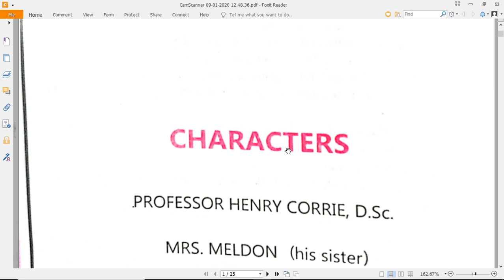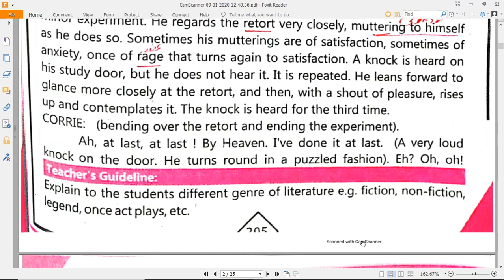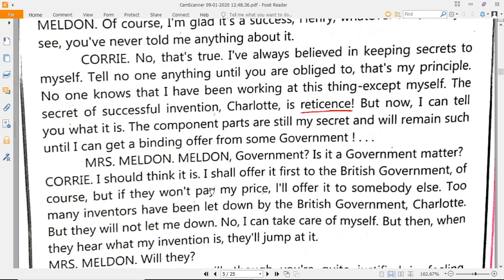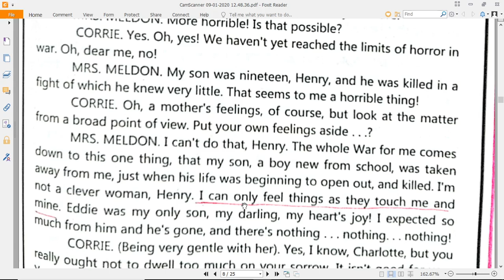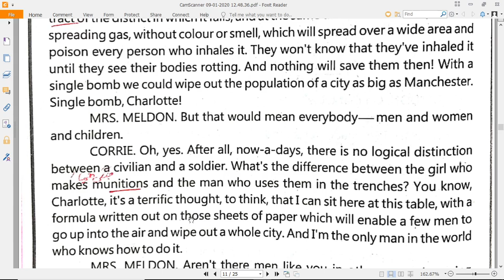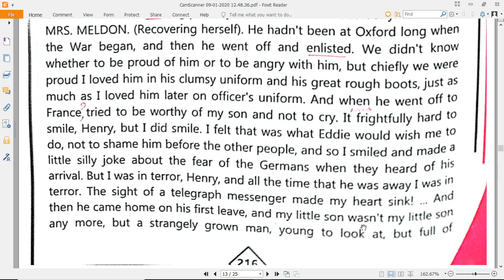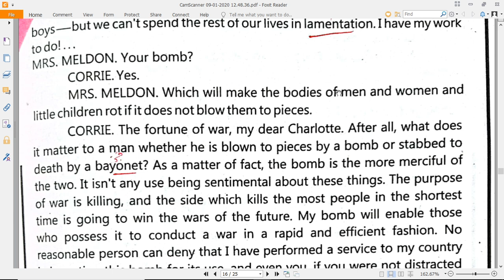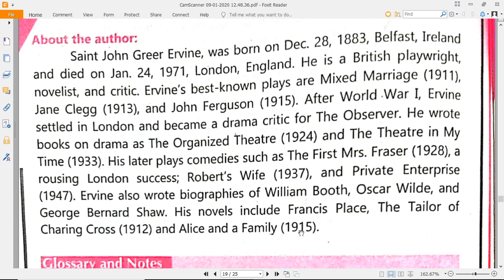Progress Play Translation Reading | 11th| 1st Year English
Complete play, reading and interpretation.

Please check following :

EnglishKeys Free Courses Available .

3.  Complete English Book Grade 11th Punjab Boards

4. Complete English Book Grade 12th Punjab Boards

5. GoodBye Mr.Chips Complete Lessons Translation, Summary, Question answers

Best Regards,

Muhammad Naeem
EnglishKeys